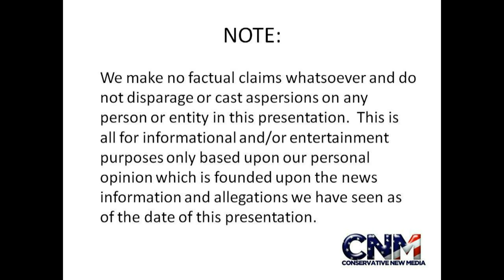Moon Super Close Up in 1080P HD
I shot this video of the Moon.  It looked bright & was a clear night.  I was able to get some cool super close ups of what looked like some mountain ranges &/or craters at the edges.